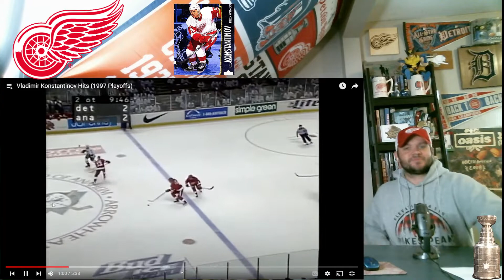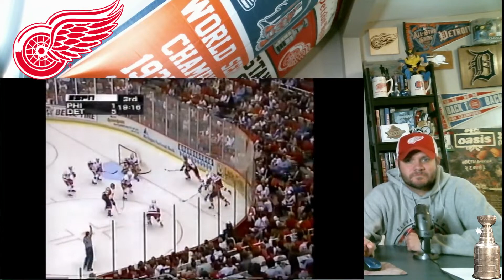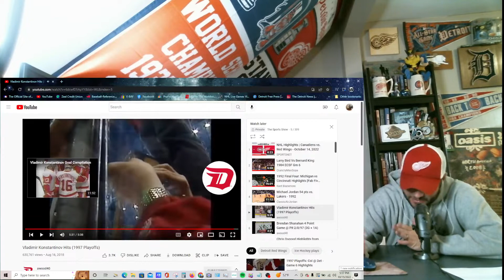Vladimir Konstantinov Highlights Big Hits Of 1997 Playoffs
Vlad Konstantinov Huge Hits From The 1997 NHL Playoffs!